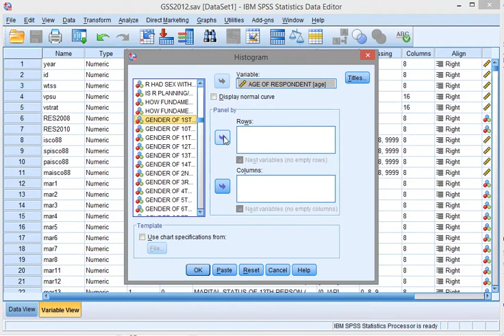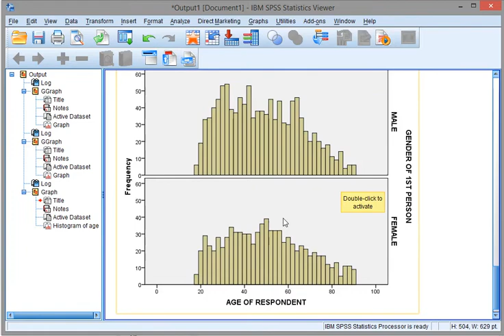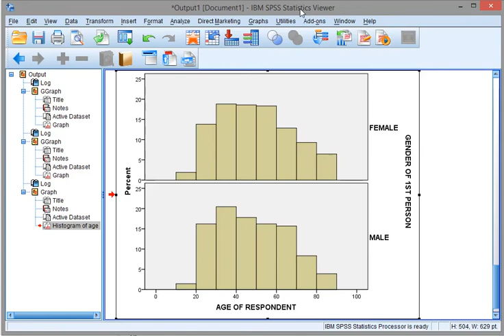SPSS: Split Histogram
Instructional video on how to create a split histogram in SPSS